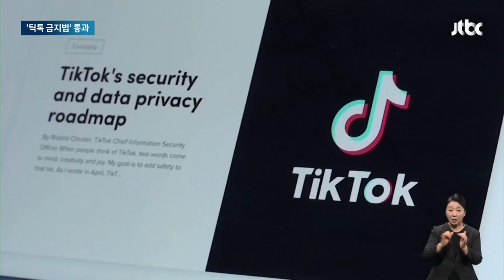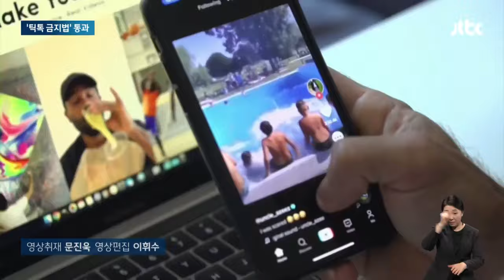인플루언서 동원, 110억 로비했지만…미 하원 '틱톡금지법' 압도적 가결 / JTBC 아침&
중국 기업의 동영상 플랫폼 틱톡을 미국에서 퇴출시키는 법안이 하원을 통과했습니다. 상원만 남은 건데, 틱톡은 인플루언서를 통해 여론몰이에 나서고 있습니다.

워싱턴 김필규 특파원입니다.